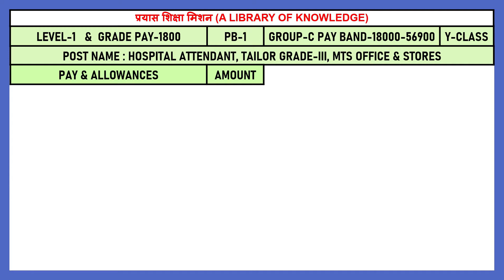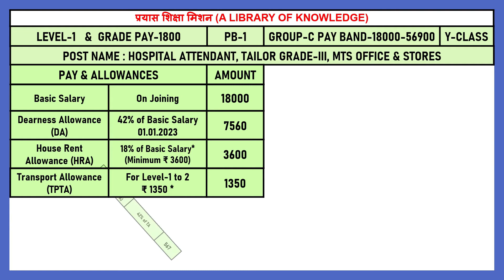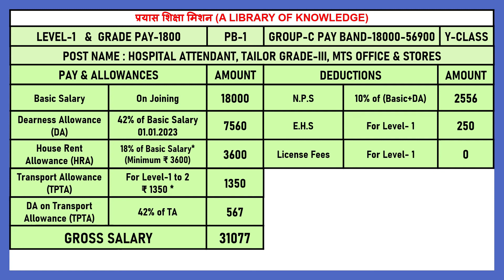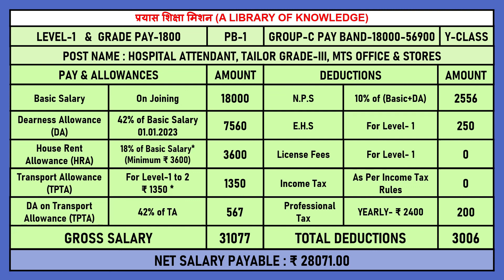AIIMS PATNA SALARY | AIIMS PATNA LEVEL-1 SALARY | AIIMS ATTENDENT SALARY | AIIMS PATNA MTS SALARY